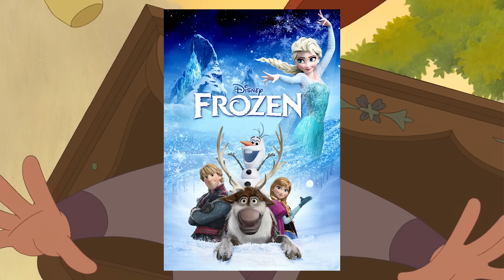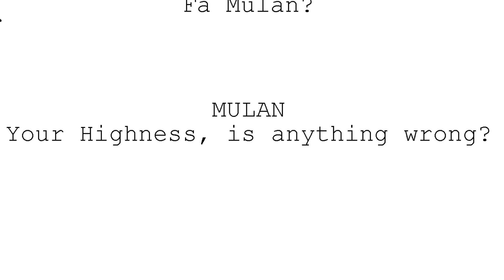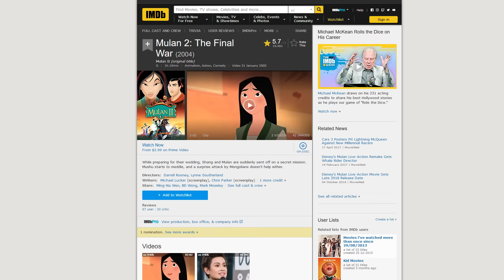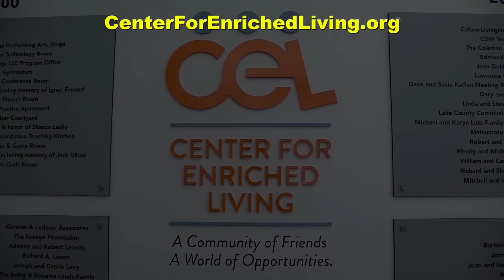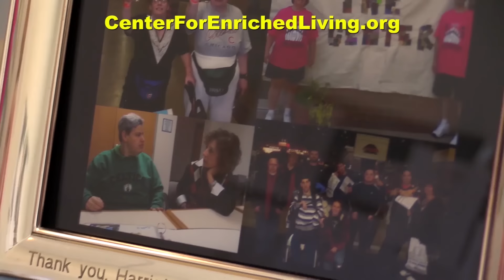Mulan II - Nostalgia Critic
One of the worst Disney sequels ever! How did this happen to a great...good...decent enough movie?  Nostalgia Critic takes a look at Mulan II.

Mulan II is a 2004 American direct-to-video Disney animated film directed by Darrell Rooney and Lynne Southerland and is a sequel to the 1998 animated film Mulan (originally released by theaters), featuring songs by Jeanine Tesori and Alexa Junge. Much of the cast from the first film returned, excluding Eddie Murphy (Mushu), Miriam Margolyes (The Matchmaker), James Hong (Chi-Fu), Chris Sanders (Little Brother), and Matthew Wilder (Ling's singing voice). Murphy and Margolyes were replaced by Mark Moseley and April Winchell, respectively; Little Brother was voiced by Frank Welker, and Gedde Watanabe does his own singing for the sequel.